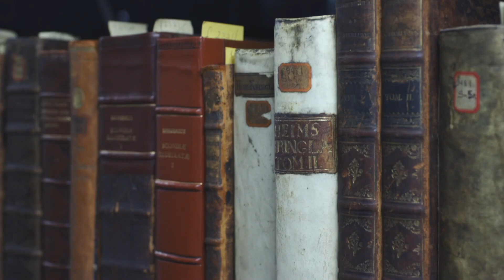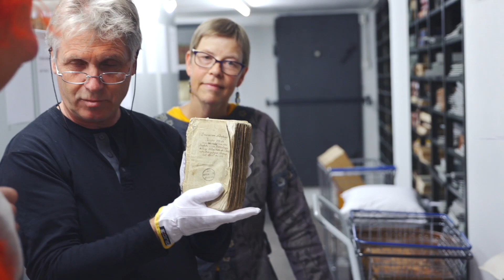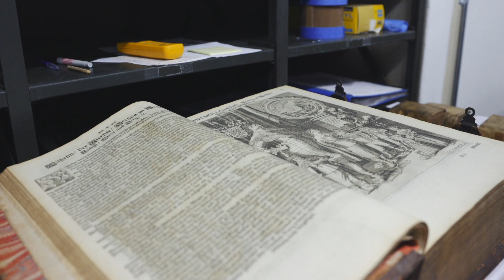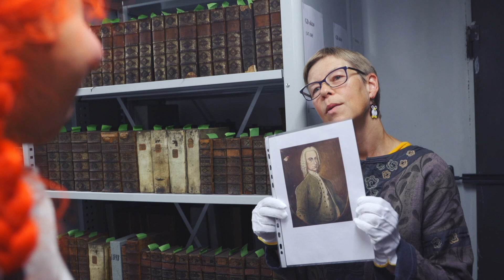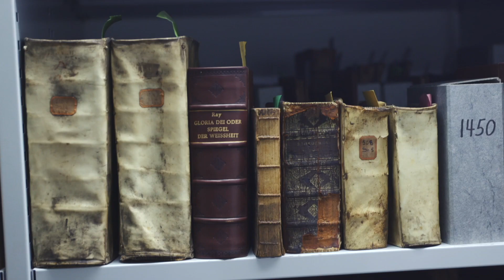Microfila Sommerbarnekirke: Episode 7 - 6. august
Hvordan går det egentlig med Padderud på sommerjobb?
Og hvilken film skal vi se i dag?
Nå teller vi virkelig ned til vi skal møtes igjen!